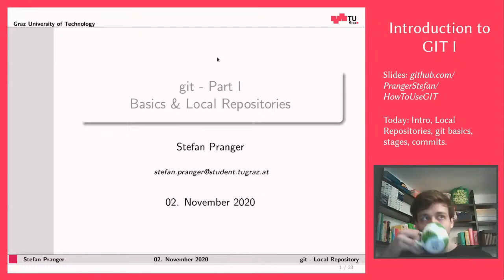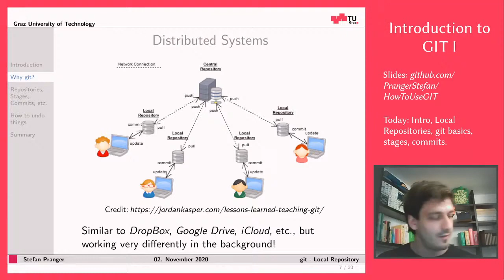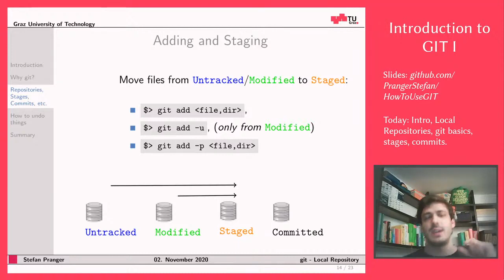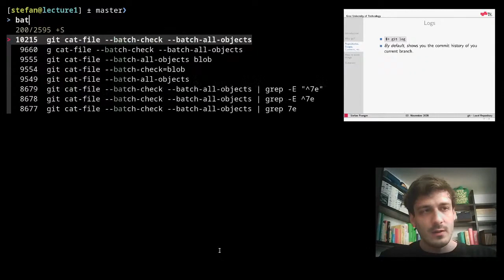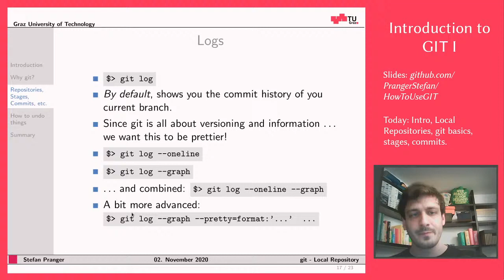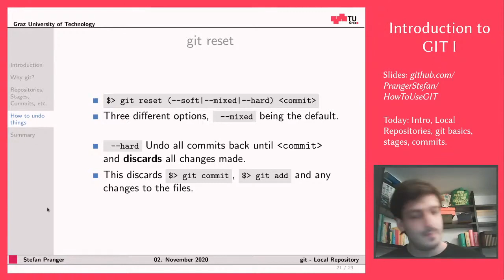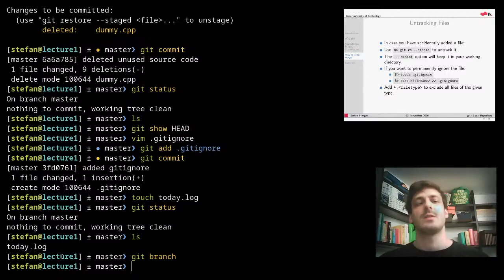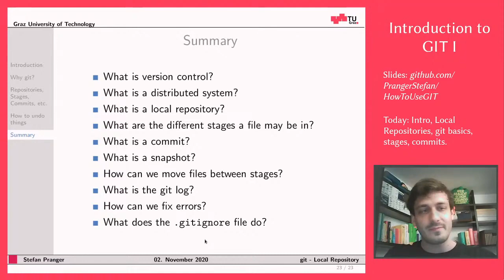Introduction to GIT I